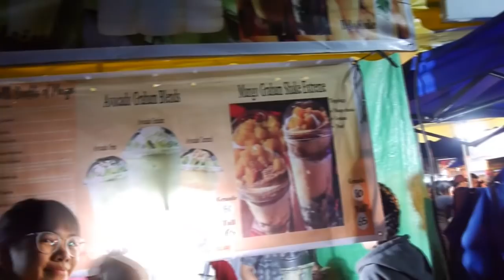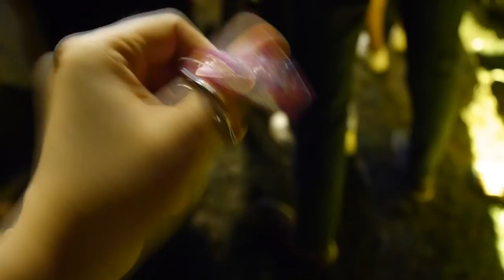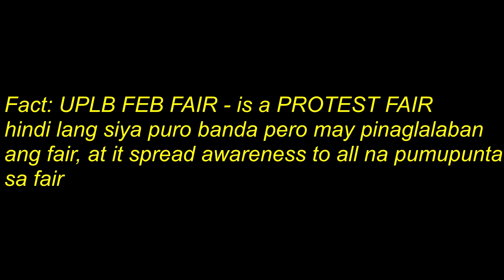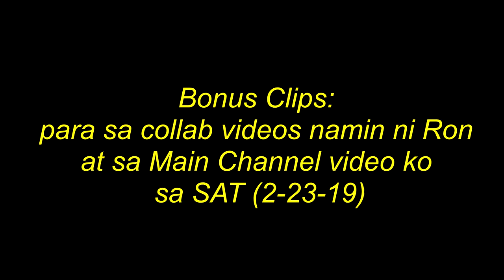isang malaking SHAWARMA CONVENTION |ArahVlogs